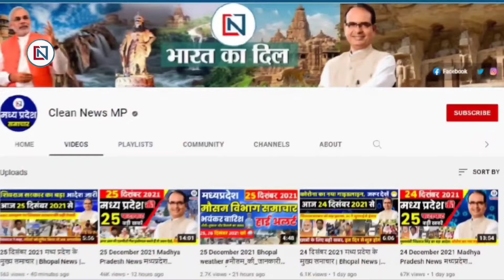13 April 2024 Mp CM Mohan Yadav News | Mp News, Madhya Pradesh News, भोपाल समाचार, Clean News MP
13 april 2024  Mp CM Mohan Yadav News | Mp News | Madhya Pradesh News, भोपाल समाचार, Clean News MP
1
BJP busy preparing for Mission-29, PM Modi will come to Hoshangabad tomorrow
2
CUET PG result declared, toppers list also released
3
Digvijay will file nomination on 16th and Shivraj on 19th.
4
NBC team will come to check security at Mahakal temple
5
Amit Shah will come to Chhindwara on 16th, will hold a road show from Favwara Chowk to Chhoti Bazaar.
6
There will be storm and rain in half of MP today
7
Many Congress workers join BJP in Tikamgarh
8
Prime Minister Narendra Modi will come to Damoh on 19th
9
Former Deputy Collector Nisha said, Congress made her lose her job, did not even give her a ticket.
10
Bhopal Lok Sabha elections, teams in active mode